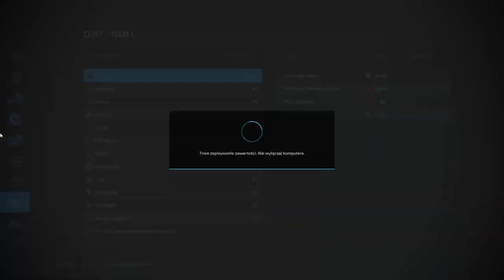FS 22 ELMCREECK #13 Zbiór jęczmienia !!!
W tym odcinku zobaczycie uprawę i siew sorgo  :)